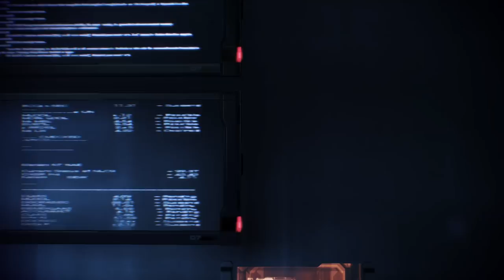Let's Play Mass Effect 3 - Part 44 :: Fuel Reactor, Citadel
I have to stop making these episodes so long